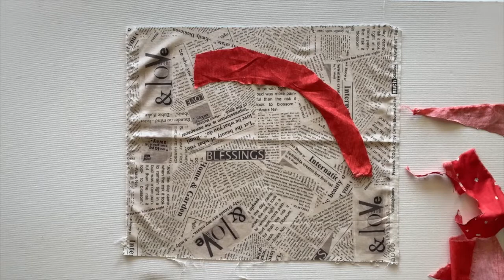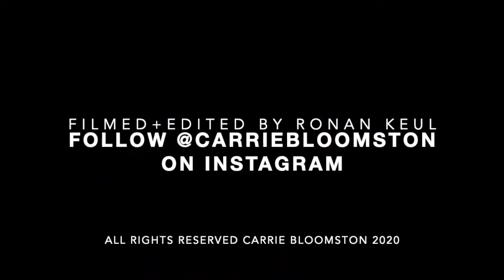Silver Linings Sewing with Carrie Bloomston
Artist, middle school art teacher, author of The Little Spark–30 Ways to Ignite Your Creativity, and textile designer for Windham Fabrics, Carrie Bloomston, offers a fun prompt to spread togetherness and connection in this playful sewing video in partnership with Quilting Daily.